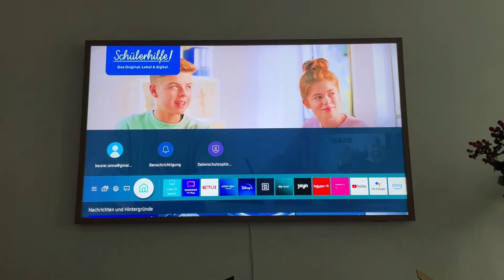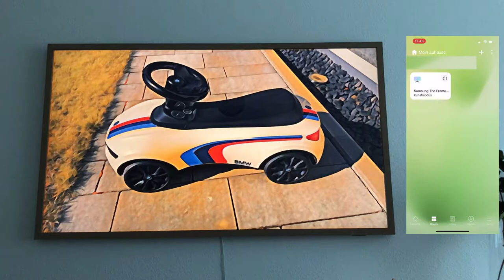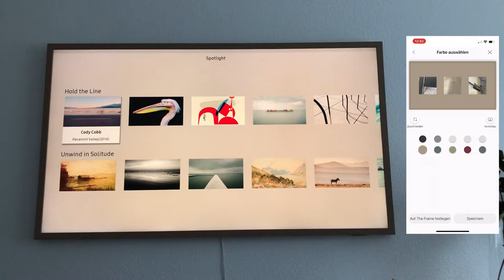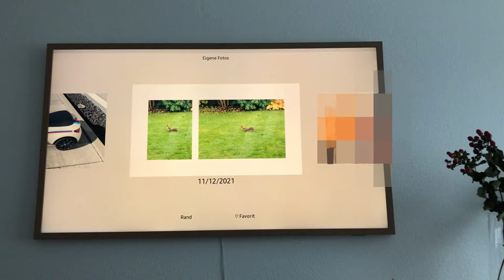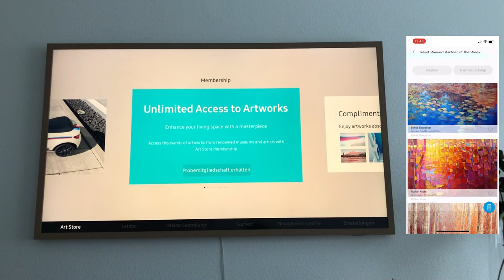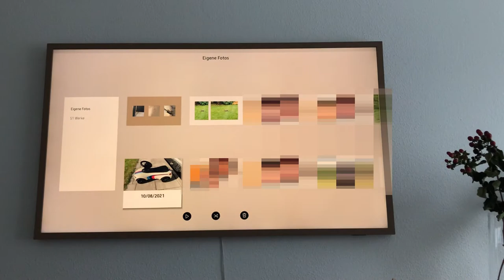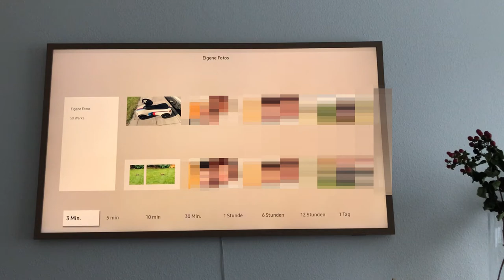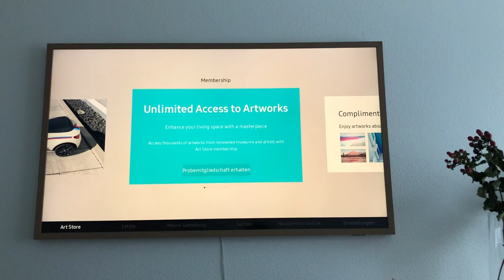Samsung The Frame 2021 - Part 3: Eigene Bilder per App oder Bilder von Künstlern - KUNST REVIEW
Samsung The Frame TV QLED HDR hier im Test. In diesem Video geht es um den Kunst Bereich, um den Frame als digitalen Bilderrahmen zu verwenden. Das funktioniert mit richtiger Kunst und mit eigenen Bildern. Ich zeige beide Möglichkeiten, wie schlussendlich auf den Bildschirm Bilder vom Handy per App geladen werden oder wie man sich Bilder von Künstlern aussuchen kann und was es kostet.
Recap: In Video 1 ging es um den Aufbau und Wandanbringung des Frames und in Video 2 über den sehr gelungenen Ambiente Modus. Die Playlist findet ihr hier:

Hier ist alles was ihr im Video gesehen habt:

‎》Samsung The Frame 2021 Edition
》Rahmen für den Frame

Inhalt:
0:00 Einleitung - welche Videos gab es schon und was kommt noch?
1:00 Der Kunst / eigene Bilder Bereich
1:23 Eigene Bilder auf den Frame laden & per App gestalten
4:11 Probleme mit der App
5:09 The Frame als Leinwand mit echten Gemälden
6:40 Löschen von Fotos / starten einer Präsentation
7:28 Fotofilter / Bildrand einstellen
7:53 Einstellungen The Frame Kunst
8:30 Fazit

Falls Ihr Bock habt, könnt ihr gerne bei uns auf Discord "Santristan" vorbeischauen

》》》Mein eigener Amazon Store zum Stöbern:
Ihr könnt mich kostenlos unterstützen und meinen Amazon Store besuchen
(weitere Info zu den Amazon Links unten)

Habt ne gute Zeit und passt auf Euch auf!

Amazon Links (falls vorhanden)
Alle Amazon Links (auch der Store Link) referenzieren auf das Partner Programm von Amazon. Für qualifizierte Verkäufe wird eine Provision von Amazon an mich ausgeschüttet und ich verdiene damit Geld. Für Euch ändert sich an dem Bestellablauf nichts, ist für Euch komplett kostenlos und ihr bleibt gegenüber mir anonym. Danke für die Verwendung meiner Amazon Links!